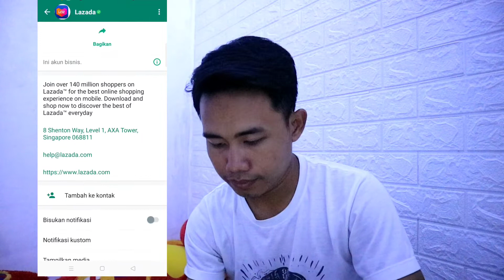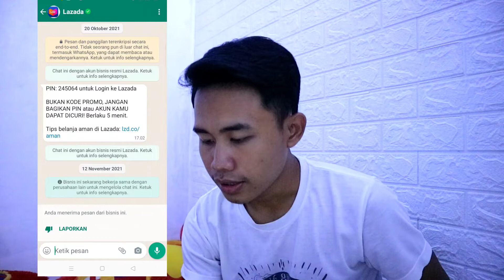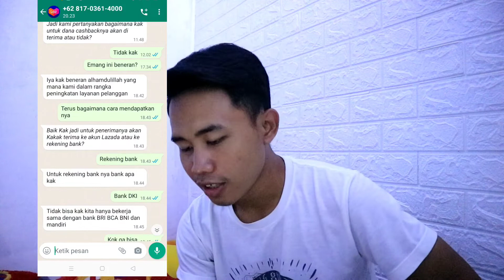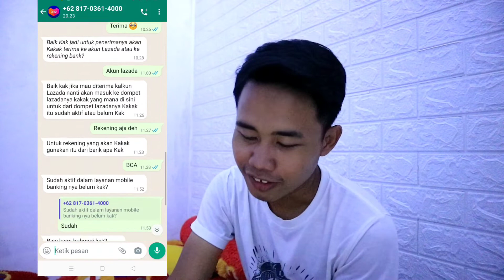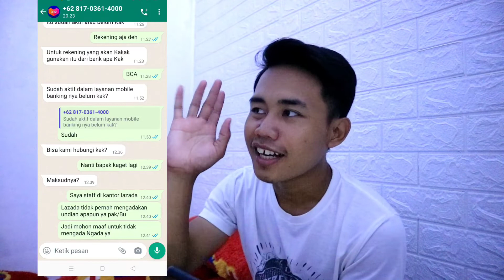MODUS BARU!!! PENIPU WHATSAPP MENGAKU DARI LAZADA?? INI DIA MODUSNYA.....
assalamualaikum
kali ini aku bahas tentang penipuan lagi nih guys buat temen temen hati hati ya
jangan sampai ketipu yaaa

yuk simak videonya sampai selesai ya

follow Ig : @luckyzakaria

penipulazadadi watsapp